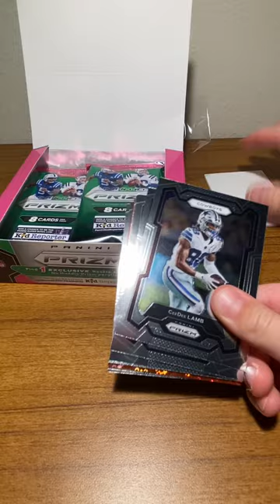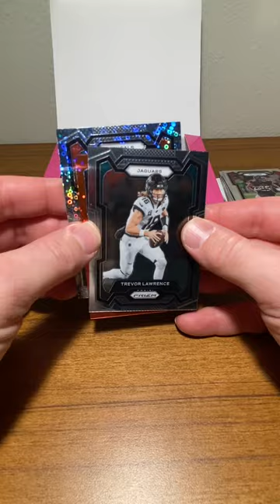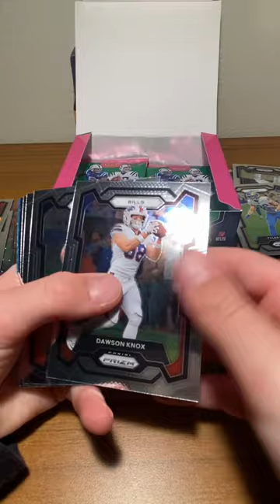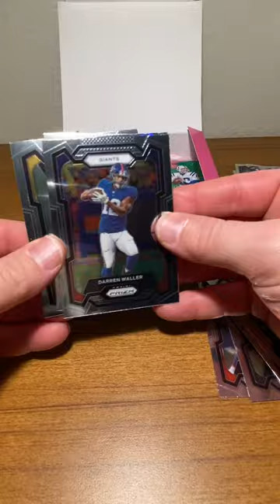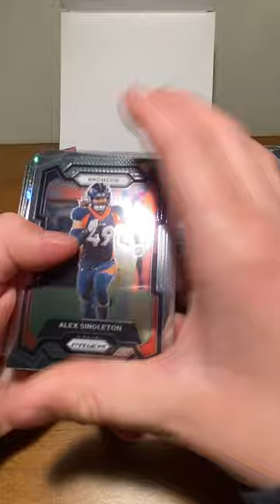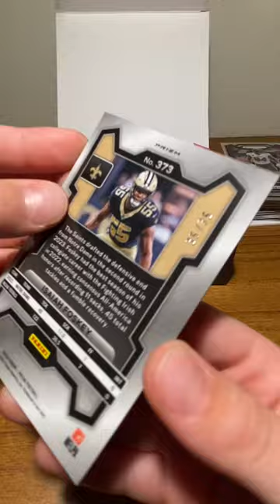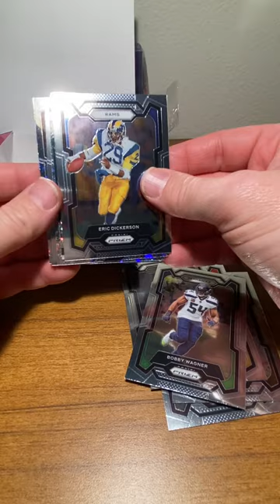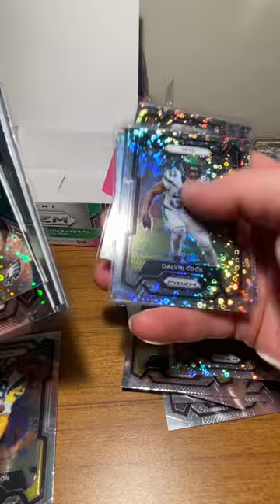2023 Prizm No Huddle!!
Bought a few boxes of 2023 Prizm No Huddle… decided to rip one on vacation. 1 or 2 decent cards, but a little disappointed on the whole.. Lots of color, love the disco prizes but the quality of player in the box was low… I can see how these boxes are hit or miss.. For the price, may not be worth it for some…